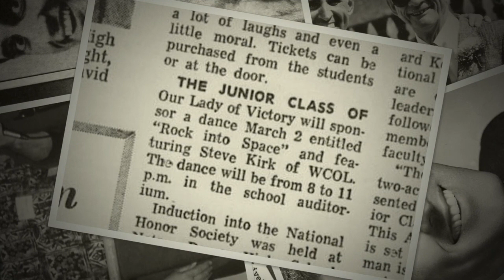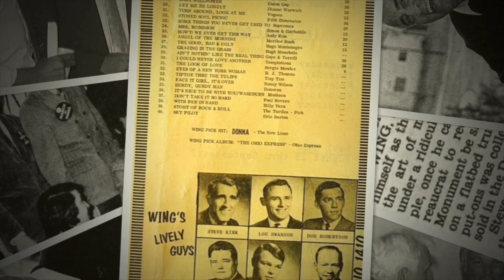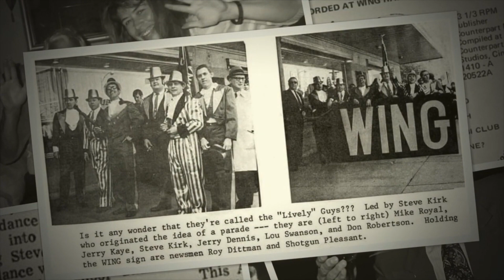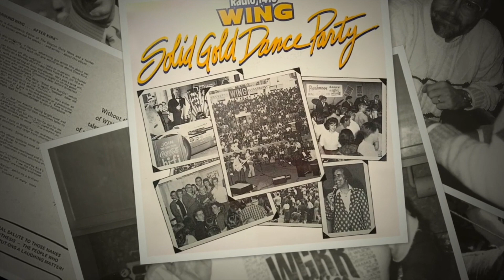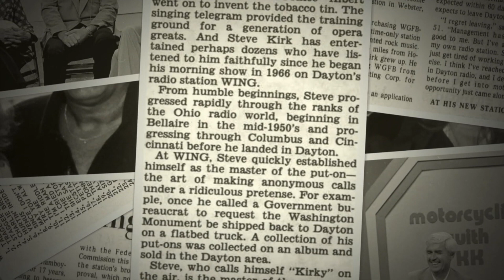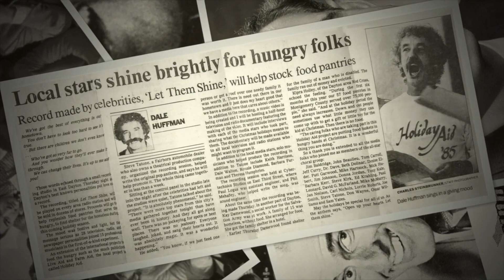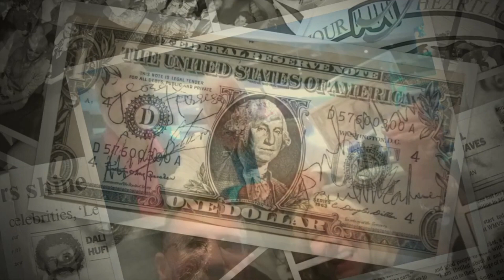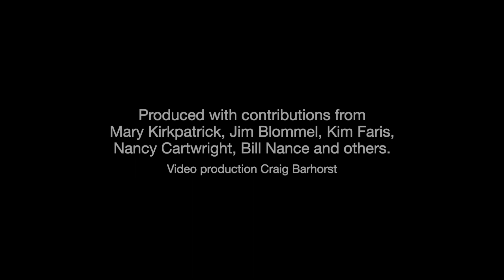Steve Kirk Celebration Video - Photos Only Version - 9 min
This is one of the videos that played on a loop for guests attending the Steve "Kirkie" Kirkpatrick Celebration of Life event held on May 13, 2024 at Polen Farm in Kettering, Ohio.

This is one of two celebration videos. This one contains only photos and is 9 minutes in length. A second also  includes video clips and a tribute from Nancy Cartwright. That video is 32 minutes in length.

I was fortunate to be given the honor of producing both of the celebration videos for the event. I'm sharing them here on my channel so anyone who couldn't make it to the event can view them and enjoy them as well.

For more than 25 years Steve Kirk, as he was known to his radio fans, hosted a morning show on WING-AM 1410 in Dayton, Ohio. His full radio career spanned over 36 years with radio stints in Belpre, Columbus and Cincinnati as well as Dayton, Ohio. In addition he made hundreds of public appearances at many local events, hosted TV shows and even produced a record. He was a constant fixture in my life growing up since my dad was a big fan and listened to his morning show as he was getting ready to leave for work. In our house mornings meant Kirkie was on the radio.

The Celebration of Life in his honor was well attended by fans and fellow radio alumni. Included on display were a number of memorabilia items from Steve Kirk's time in radio. Food and drinks were provided and guests were treated to an hour long presentation where friends and family shared their stories and memories in tribute to Steve Kirk.